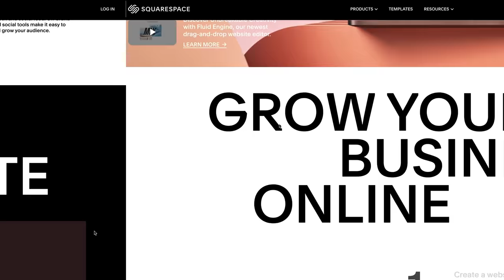When Your Buddies Take Too Long To Drop In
Shout out to the Calirado Kid, who helped me out a little bit with this script!

They sent me a brand new Bulls Copperhead EVO E-bike, so that I can continue to make sketch videos about e-bikes!

And check out their amazing selection of E-bikes! They now offer financing!!!

Did you know I'm a HANDUP GLOVES ambassador?!? Get your Bobo-Handup "Beer Me" gloves while they're still available

I'm also now officially an ambassador for The Riveter Climbing/ Biking/ Bar & Gym, located in Asheville NC!

And grab a matching pair of the new "Beer-Me" gloves, now in Tie Dye also!

Special thanks to my Patrons who help fund the show!

Executive Producers: Clay Hinson, Nick Watson, MIKE & Harold W Adkins

Associate Producers: Erik Oien, Dion Burns, Kenny Alvarez, Ryan Kink, Brian Isble, Big Diesel,  Andrew Kay, Dylan Bowman, Travis Bray, David Falldien & David Fink, Mark Luckey, Spokesman MTB, Jesse Beam, Bill Monroe, Cee Dee